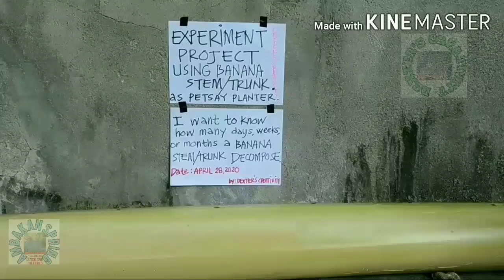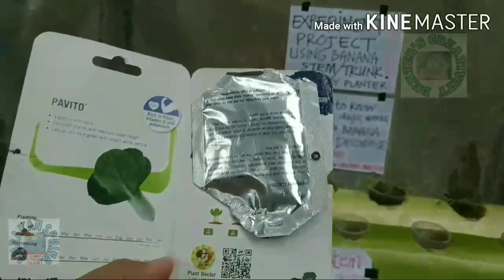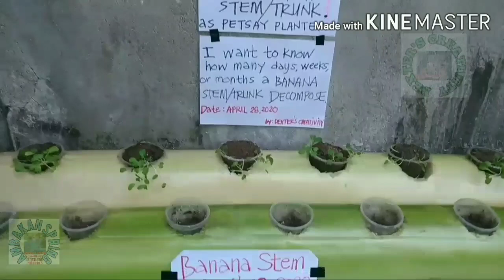BANANA STEM as PETSAY PLANTERS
Banana trunk gives moisture to veggies